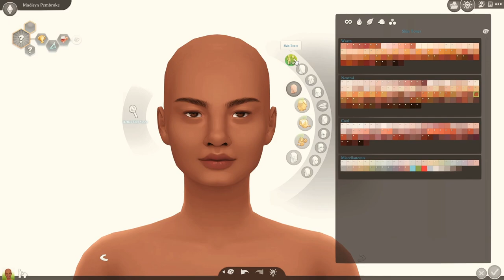Create A Sim Madilyn Pembroke // Sims Challenge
Q&A
-What I use To make Videos
Alienware x17 R2 Gaming Laptop
Samsung Curved Monitor (similar to mine)
Blue Yeti Mic

-What's my gallery ID?
Shadowstorm_YT